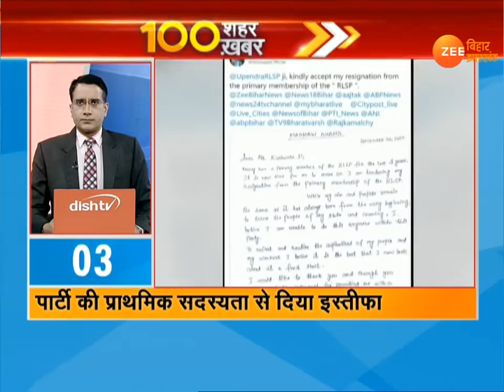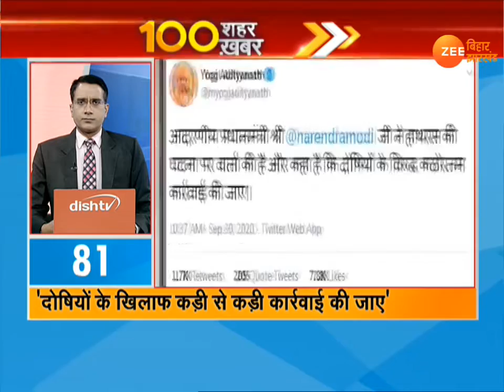VIDEO: बिहार-झारखंड और देश-दुनिया की 100 ख़बरें, 30 सितंबर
फटाफट अंदाज में देखिए बिहार चुनाव समेत देश-दुनिया से जुड़ी हर जरूरी ख़बर.